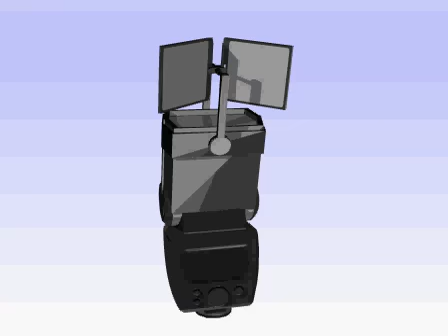PressLite Animation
These reflectors make your flash unit much more versatile.